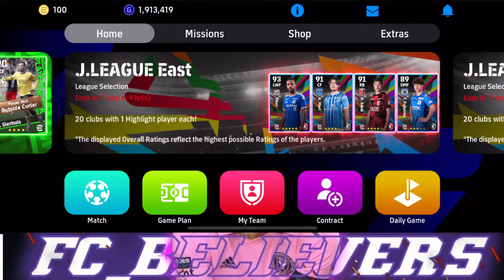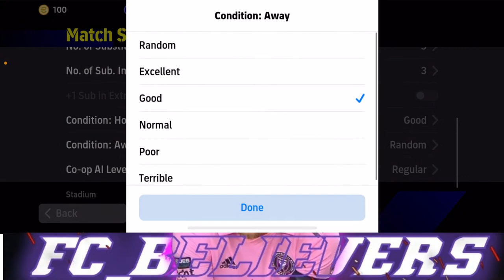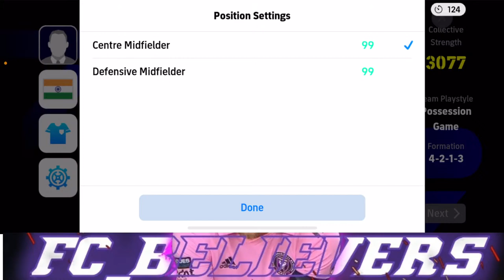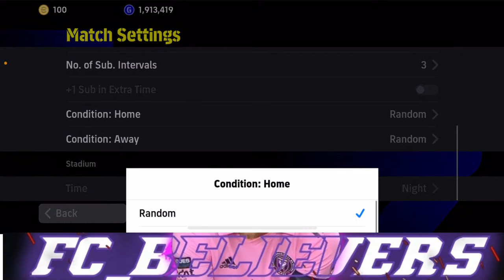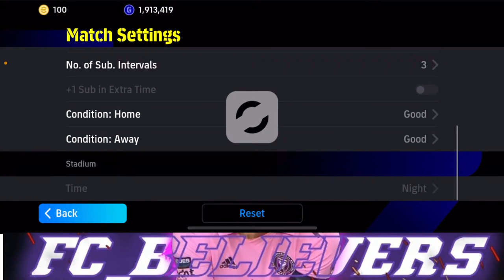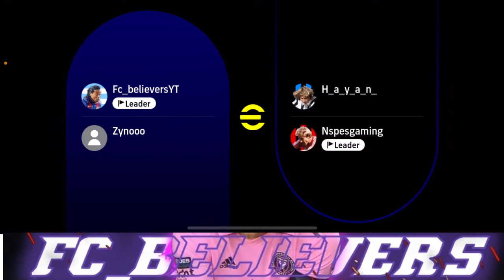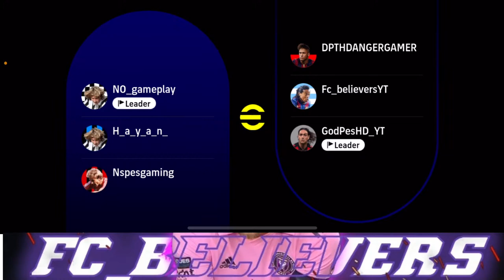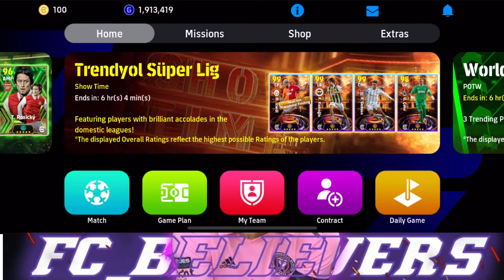🔴Let’s play with subscribers…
Efootball 2024. Pes.
Name= Ankit Kumar
Device = IPhone 13
Team play style = Possession